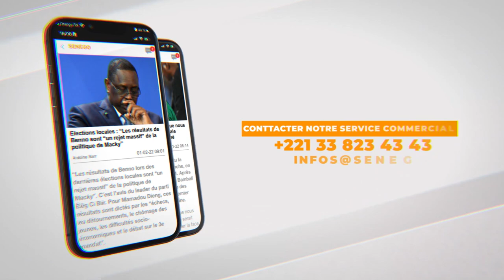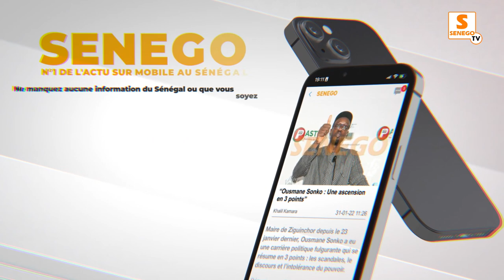8 mars – Aminata Touré : “Que le Président Macky Sall nomme plus de femmes… (Senego TV)